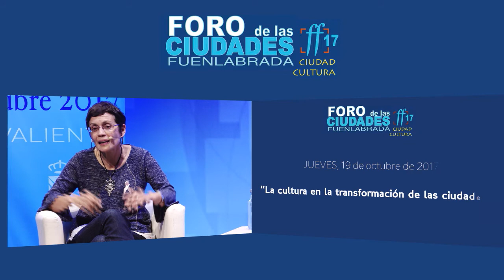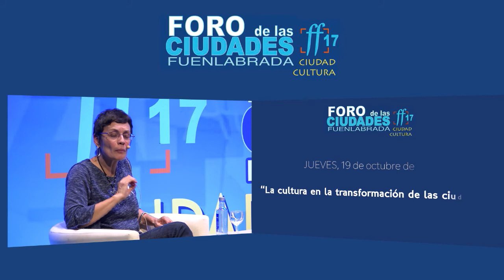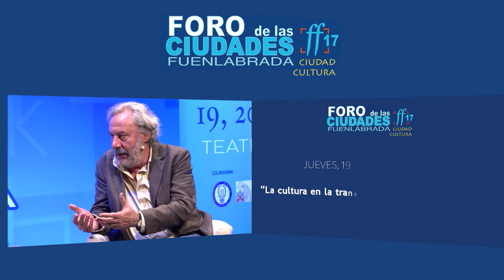La cultura en la transformación de las ciudades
Mesa de debate “La cultura en la transformación de las ciudades” celebrada el jueves 19 de octubre de 2017.

Contó con las ponencias de:

María Fernanda Santiago. Poeta y escritora. Concejala de Cultura del Ayuntamiento de Segovia.
Julio Llamazares. Escritor y periodista.
Modera: Francisco Javier Ayala. Concejal de Presidencia del Ayto. de Fuenlabrada.